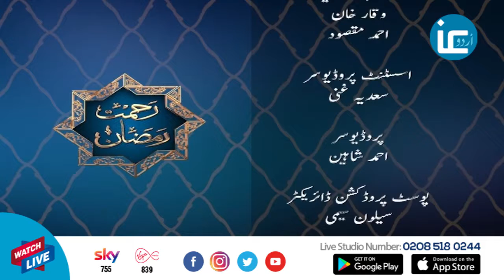Rehmat e Ramadan with Mufti Muhammad Huzaifah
Watch a daily interactive talk with renowned Islamic scholars and participate with live calls